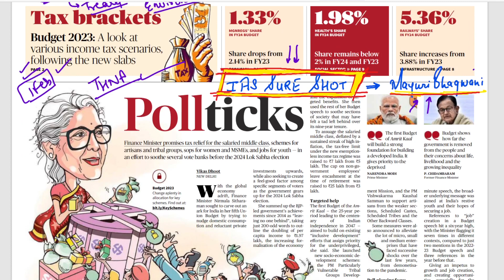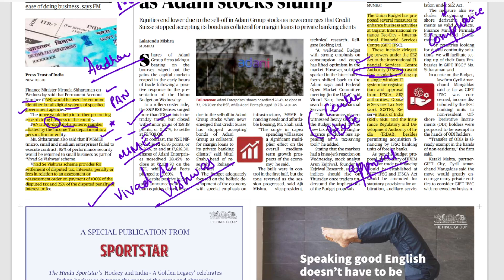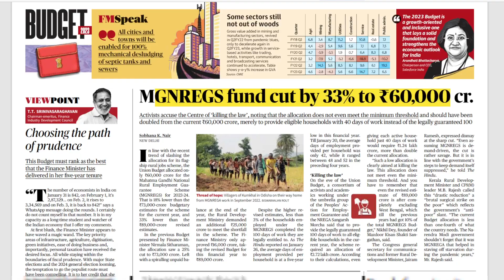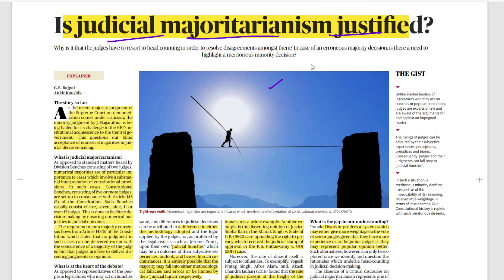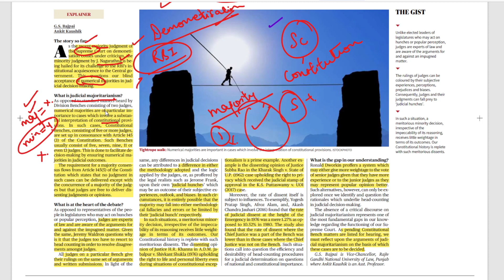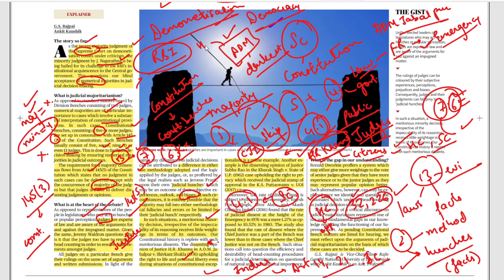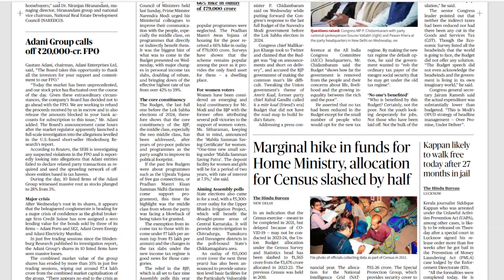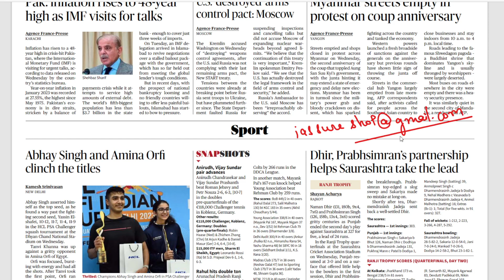2 February 2023 | The Hindu Analysis | UPSC | Current affairs | Editorial Analysis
In this session, we will discuss the Hindu newspaper of 2 February 2023. 🔥